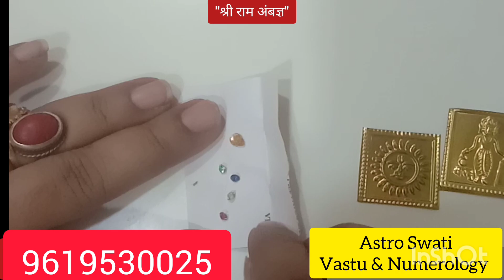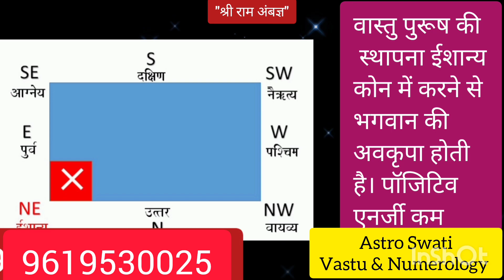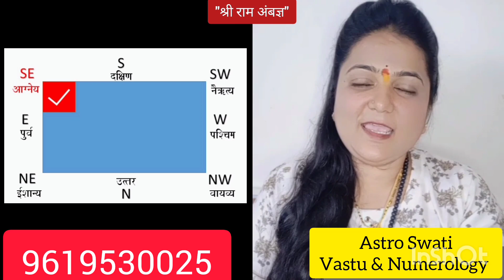वास्तुपुरूष स्थापन करने की सही दिशा।vastupurush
वास्तुपुरूष स्थापन करने की सही दिशा।

who is vastupurush?
who & what is vastupurush?
vastu purush?